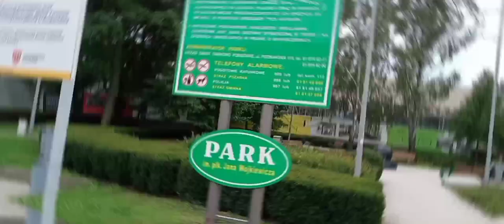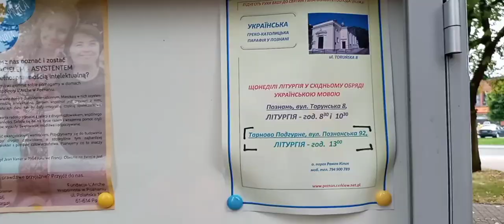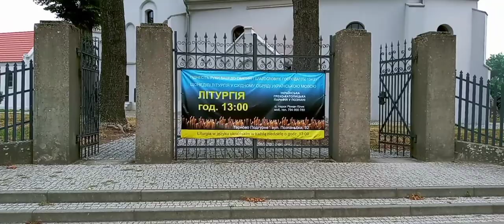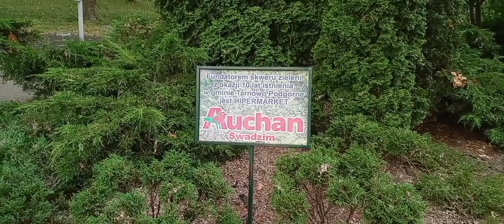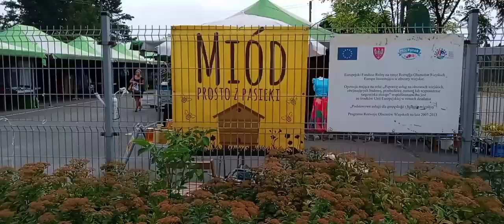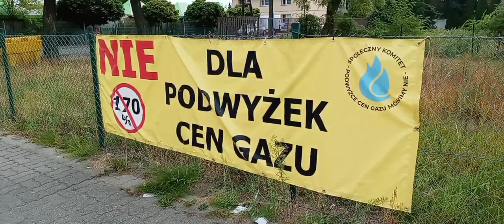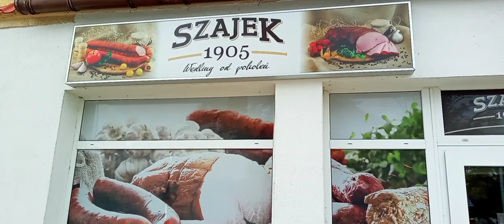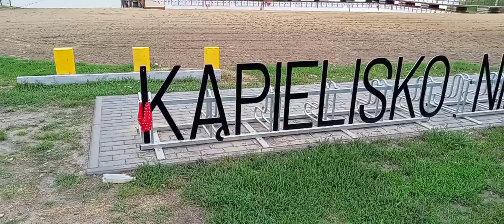Przemysłowa polska wieś - Tarnowo Podgórne.To coś niesamowitego!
Zostawiłem wszystko i przeniosłem się z Mołdawii do Polski. Odwiedziłem kilkadziesiąt polskich miast i wsi. Pokazuję kraj, jakiego wcześniej jeszcze nie widziełiście. Zapraszam serdecznie!

Możesz przelać niewielką kwotę,abym mógł kręcić jeszcze bardziej interesujące filmiki.Będę zadowolony z każdej złotówki.

moldawiapolska